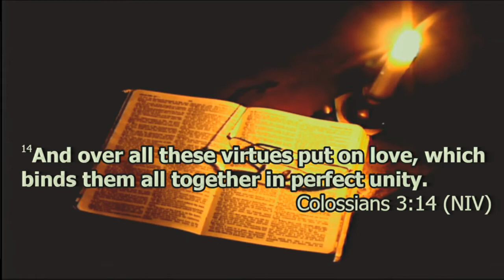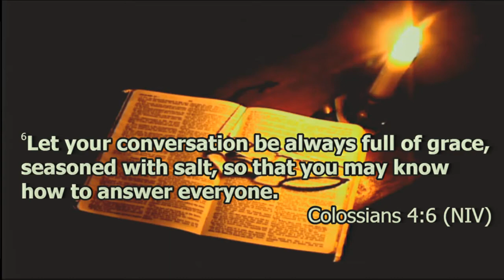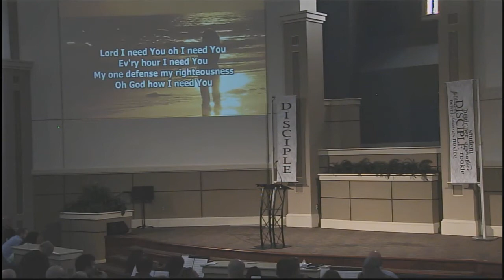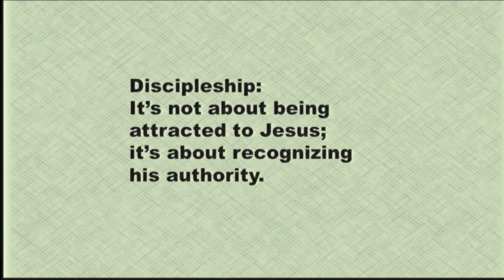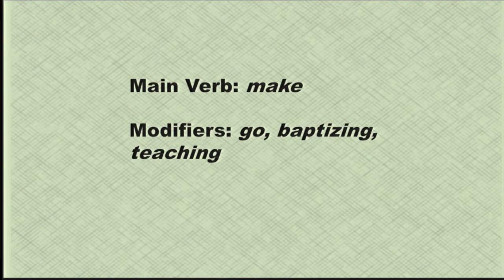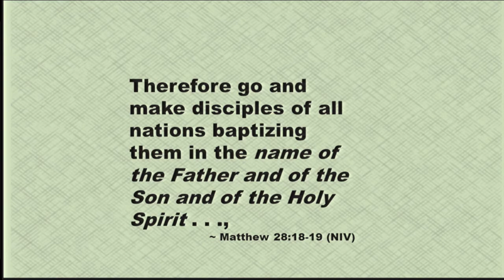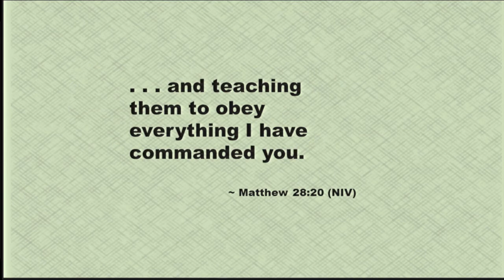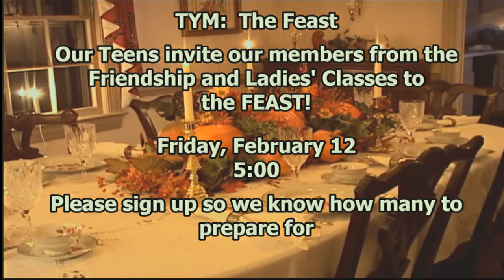Sermon: It's not a Destination -- It's a Journey -- Disciple P3 -- Jody Vickery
Sermon: It's not a Destination -- It's a Journey
Series: Disciple - Part 3
Speaker: Jody Vickery
Date: Jan 31, 2016

Jody's sermon today is centered around Matthew 28.

Then the eleven disciples went to Galilee, to the mountain where Jesus had told them to go Matt 28: 19-20

Follow Jody Vickery on Twitter